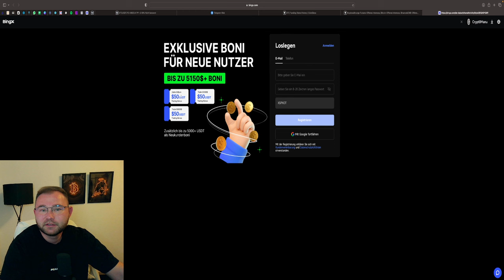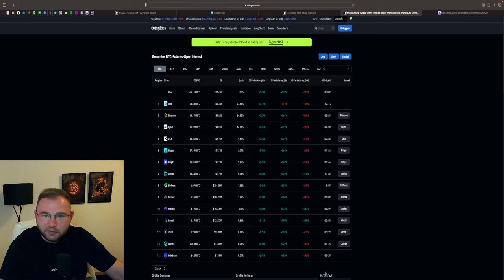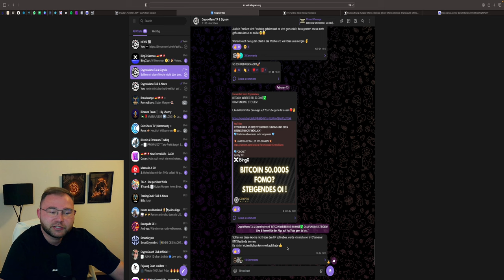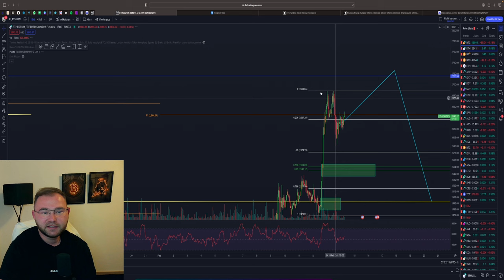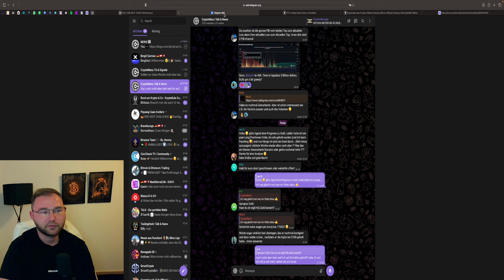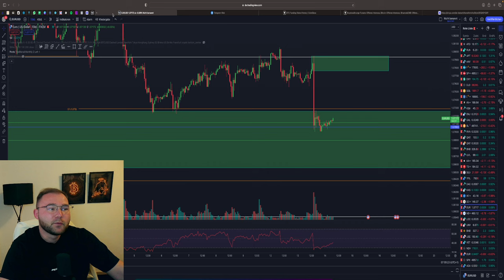BITCOIN AM WIDERSTAND SHORT | SZENARIO GOLD SHORT | UPDATE ETH FAHRPLAN